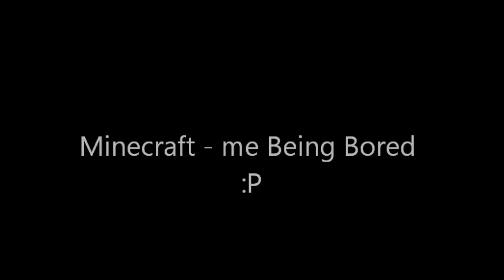Minecraft - When Im Bored XD